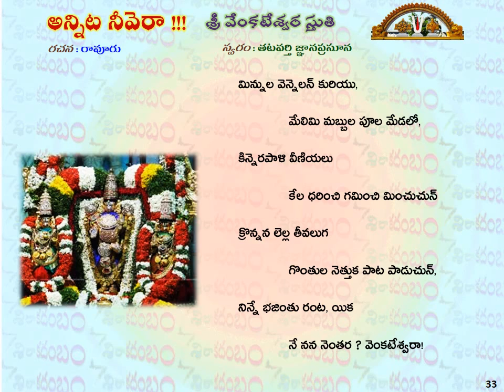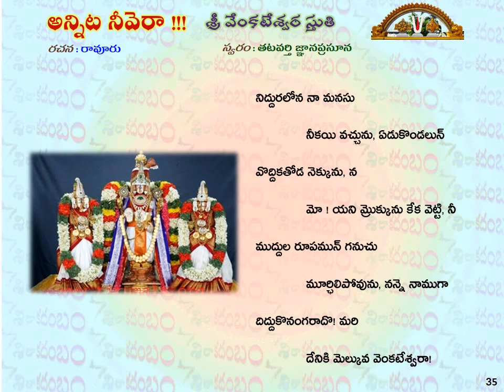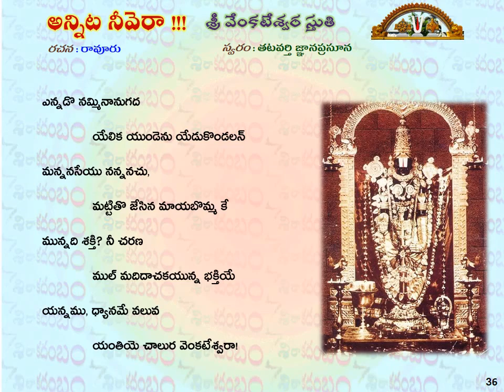Annita Neevera09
Verses on Lord Sri Venkateswara Swamy, Written by Late Sri Ravooru Venkata Satyanarayana Rao garu and rendered by his daughter Smt. Tatavarthy Gnanaprasuna garu